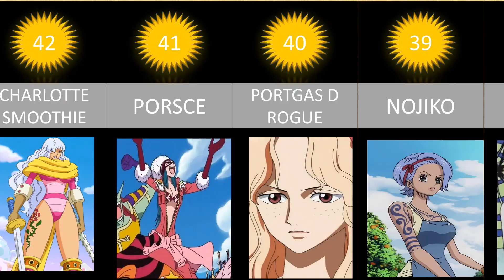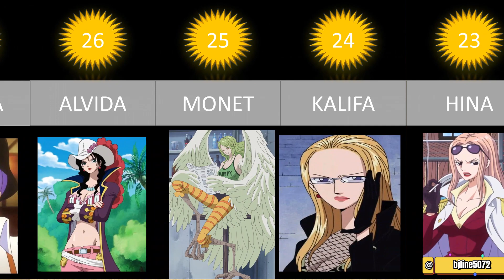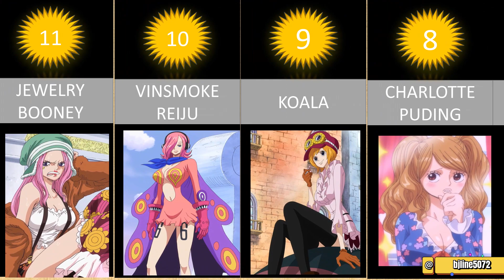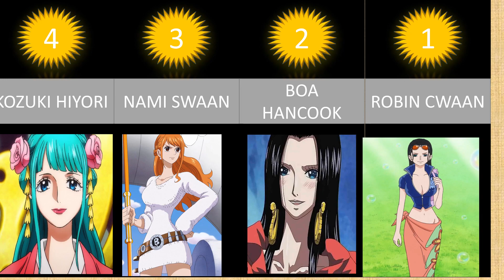YOU MUST KNOW!!! Most popular waifu in one piece top 42 waifu one piece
top 42 waifu in one piece

one piece
Bj line
bjline
anime
onepiece
animeedit
luffy
monkey d luffy
naruto
zoro
roronoa zoro
sanji
vinsmoke sanji
kurohasi no sanji
anime edit
anime hd
anime indo
onepiece episode terbaru
mugiwara
anime terbaru
anime terupdate
one piece update
nico robin
nami
chopper
brook
franky
jinbey
shicibukai
yonkou
akagami
akagami no shanks
one piece terbaru
masasi kisimoto
oda sensei
anime amv
anime jedag jedug
wibu
cosplay
waifu
short
anime short
one piece short
viral